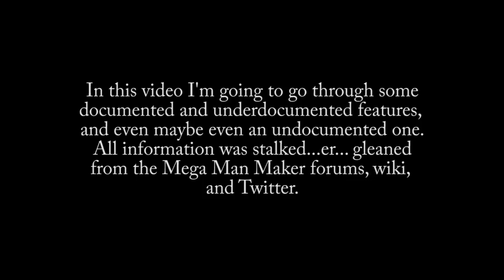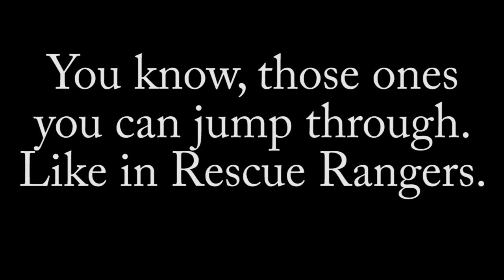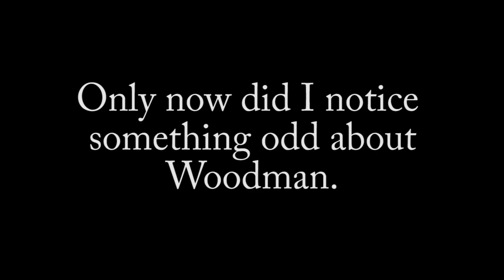Mega Man Maker: Fun with Transporters, Maps, and Ladders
I goofed in the original upload, I put it on the wrong channel. So I have to spend another hour uploading it again, and this time no advertising.

In this video I'm going to go through some documented and underdocumented features, and even maybe even an undocumented one. All information was stalked...er... gleaned from the Mega Man Maker forums, wiki, and Twitter.

You may download this video and reupload it to the forum of your choice for general discussion and/or bad mouthing.